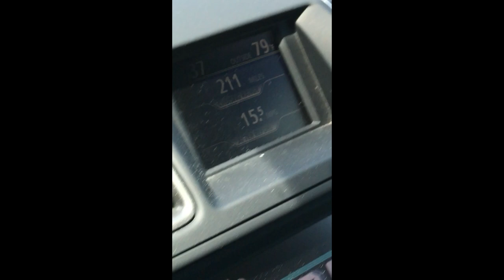Something STRANGE Happened to This Military Man & Black UFO Leaves Man Stunned! 3/31/2018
Alien Bros is a team of UFO researchers dedicated to bringing you the latest in alien related news and anything else that seems paranormal with a specific interest in military bases like Area 51 and Kapustin Yar. In this video we share multiple UFO sightings and a news topic regarding a military veteran UFO alien abduction case. The first UFO sighting we share was originally shared by our friend over at The Hidden Underbelly 2.0 and was captured on March 18th of 2018, in Paraparaumu Beach, New Zealand. It appears to show and orb UFO or possible USO hovering over the ocean. Next we share a few MUFON UFO sightings captured on video and the footage is some very strong UFO evidence. The first case comes from New York City New York and is an airplane UFO sighting which was captured over John F. Kennedy International Airport ( JFK Airport ) on March 24th of 2018 and appears to show more orb UFOs only these are far more strange then usual. Next we share UFO sighting that was captured on June 6th of 2017 over Richmond Virginia and this is by far the strangest sighting in the whole video. It appears to show a black almost top shaped metallic UFO hovering in one spot. You could argue that this is a drone but I have a feeling that isn't what we're looking at in this UFO footage. It is possible this is something military maybe Air Force , Army , NAVY , Coast Guard , National Guard , etc. I just have a feeling this unknown object is something ET ( extraterrestrial ). Next we have a UFO sighting that was captured over Colorado Springs Colorado on March 3rd 2018 and it appears to show perfect orb UFOs multiplying over the city. FYI Rumors stemming from the Pentagon UFO footage released by Louis Elizondo and Christopher Mellon which say that a NASA employee has handed over two pieces of classified UFO footage that NASA found strange and will not be recorded in FLIR thermal like the AATIP footage was. Is the government and the Air Force covering up UFOs? What does the United States Navy know about them? This government cover-up needs to end. The evidence is amazing and pointing someone in the shadows pulling the strings while we suffer under their rule. We the people need to band together and truly fight for answers to the UFO phenomenon and end this government cover up forever. 2017 is over it's a new year UFOs are real and we have multiple pieces of UFO evidence to prove it and the government knows it. The Pentagon UFO footage from December should have proven that to the entire world. UAP are real and their purpose is unknown. We here at Alien Bros touch on all topics relating to the alien phenomenon and do our best to make sure you guys, the viewers, get every detail possible.

Think you've been abducted? Learn hypnosis and recount your lost memories here!

MUFON Case#'s-
88884
91004
90880

SourceAlien Bros, Aliens,